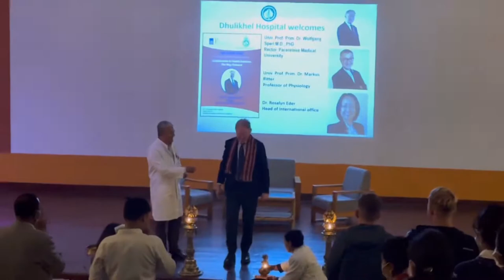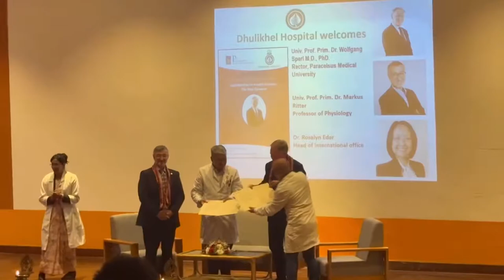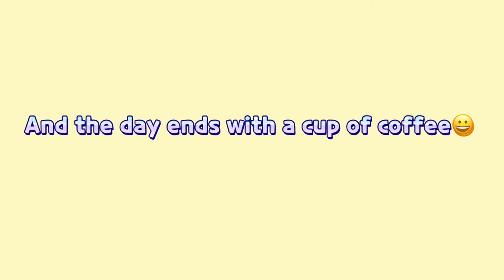A Day at KUSMS, Dhulikhel Hospital 😃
A day at kusms, Dhulikhel ❤️